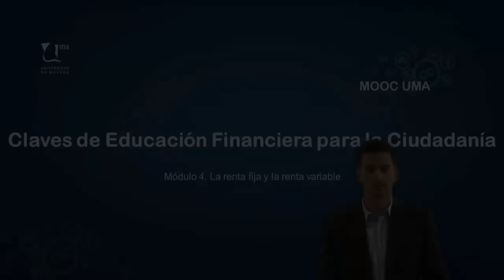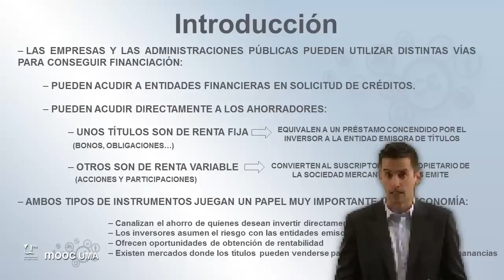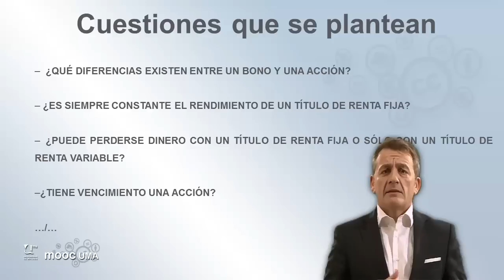MOOC UMA Claves de educación financiera para la ciudadanía: Módulo 4 Video 1